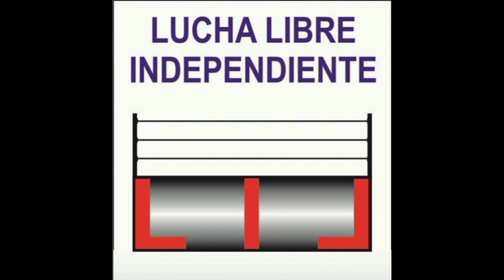DRAKO VS ANCLA (MANO A MANO SIN DECISIÓN) 26-11-23.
PRODUCCIÓNES ANCLA.